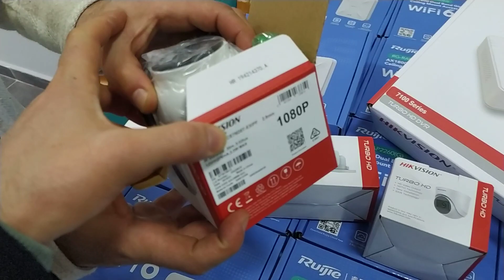Analog Kamera Sistemi Kuracaksanız Bilmeniz Gerekenler CCTV Sistemler Kurarken Dikkat Edin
analog kamera sistemleri,
kamera sistemi kurmak,
kamera sistemi kurulumu,
güvenlik kamera sistemi,
ip kamera sistemi vs analog kamera sistemi,
analog kamera sistemi iyi midir,
hikvision 7100 series,
hikvision analog kayıt cihazı,
hikvision nvr,
hikvision analog kamera,
cctv kamera kablosu,
turret kamera,
dome kamera,
bullet hikvision kamera,
hilook kamera,
mini kamera iyi midir,
kamera sistemi tavsiye,
kamera sistemi öneri,
cctv sistemler,
analog kamera sistemi,
cctv kamera sistemi kurmak,
ip kamera,
cctv kamera sistemi fiyatları,
analog kamera sistemi,
analog kamera fiyatları,